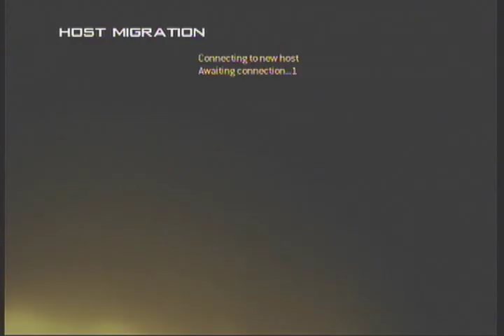MW2 Nuke Terminal -Sabotage-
Platform: Xbox 360
Gametype: Sabotage
End Score: 62 - 4

Weapon: M4A1 Red Dot Sight
Secondary: Model 1887's Akimbo
Perks: Scavenger Pro, Stopping Power Pro, Scrambler Pro
Equipment: Claymore, Stun Grenades
Killstreaks: Harrier strike, Chopper Gunner, Nuke

I had to cut the video short because the full length was 17 minutes!
I already got the Chopper Gunner at the start of the vid, but I died immediately after! then I continued playing for my Harriers before entering my first Chopper Gunner (thats where the vid starts)

It's kind of a campy Nuke but I don't care! i wasn't camping in a corner the entire time for that matter!
The moments the bomb got armed I pushed forwards in a kind of "everything or nothing" setting because everytime the bomb got armed I thought they wouldn't be able to defuse it (especially the second time when they have 0,2 seconds left to defuse it :P